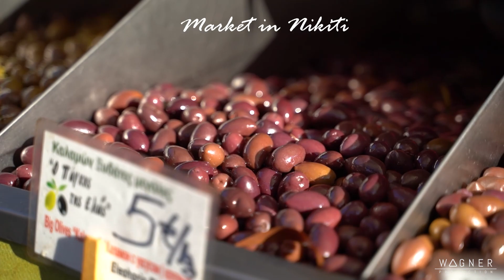Spectacular Beaches of Pelion & Chalkidiki | Greece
In October 2020 we explored the coastlines of Pelion and Chalkidiki. Both peninsulas have to offer stunning sandy beaches with crystal clear water.

Lens:      Tamron 28 - 75 mm / F2.8